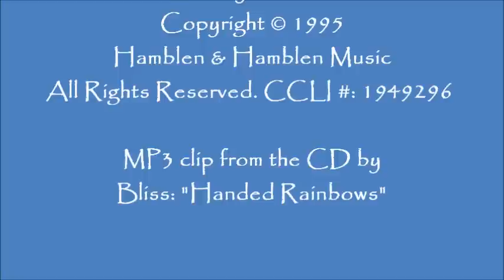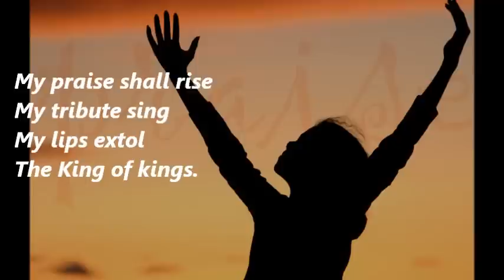Before the Lord